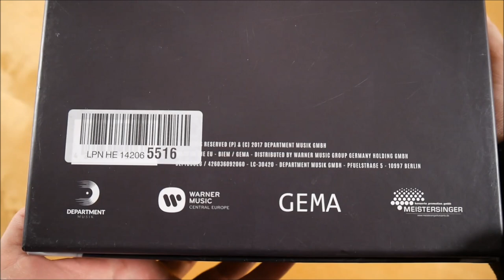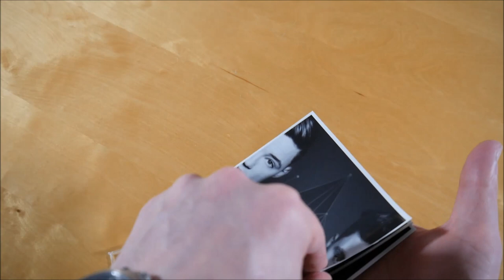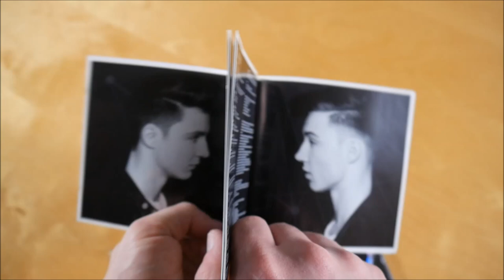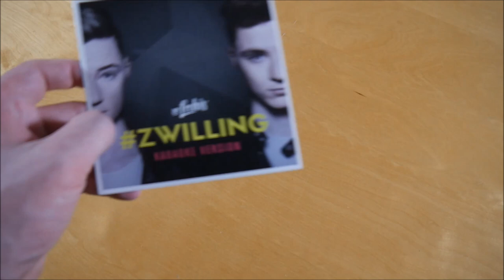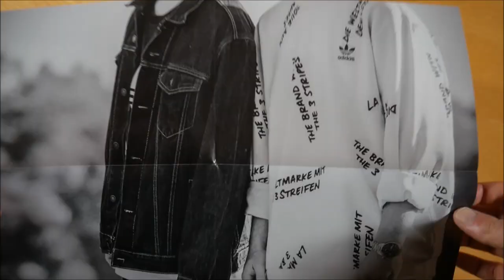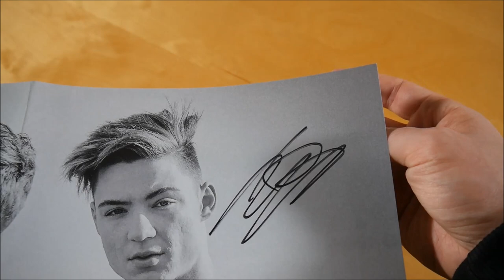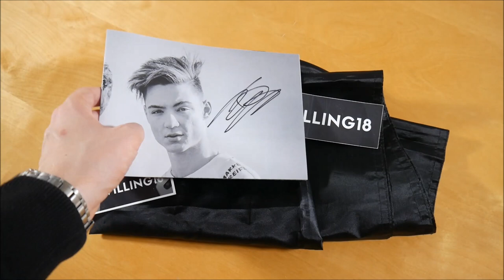Die Lochis - Zwilling18 Box Unboxing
In diesem Video zeige ich euch die Zwilling18 Box von Die Lochis.
► Hier könnt ihr das Album kaufen:
Weitere Musik von Die Lochis

✘►ALBUM INFOS
Die Lochis - Zwilling18
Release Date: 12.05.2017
Kaufpreis: 44,99 €

Zwilling18 Box Inhalt:
- Album
- Album Instrumentals (2CDs)
- Sonnenbrille
- Fahne
- Poster (signiert)
- Sticker (3x)

Zwilling Tracklist:
01. Game (Intro)
02. Wie ich
03. Geweint und gelacht
04. Lieblingslied
05. Wer Du wirklich bist
06. Lady
07. Nie mehr allein
08. Drüber
09. Heimweh
10. Träume
11. Wach auf
12. Kleines bisschen
13. Weg
14. Meine Besten
15. Sidekick
16. Auch wenn es vorbei ist
17. Kopfkino
18. 18

Zwilling Info:
Das Album von Die Lochis erschien am 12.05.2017 über Department Musik.